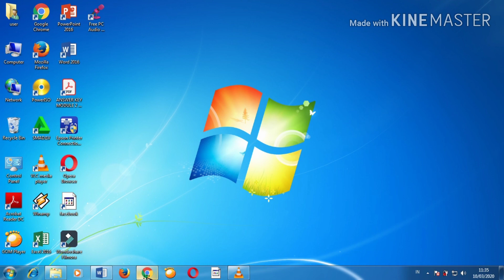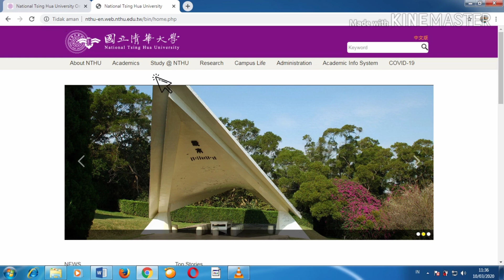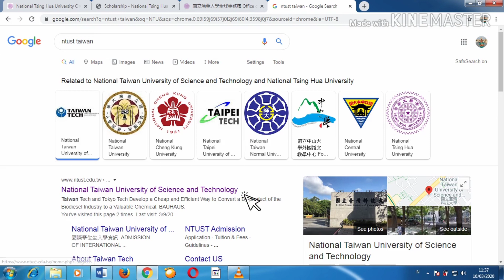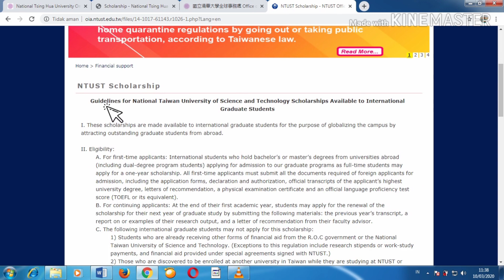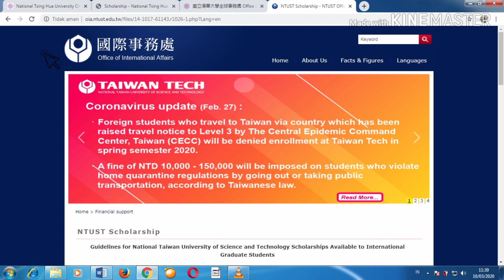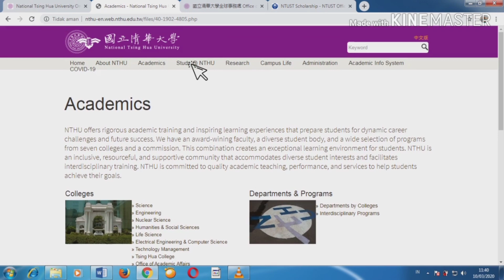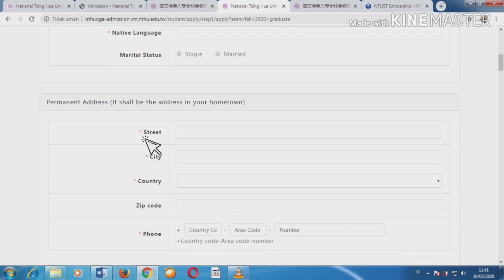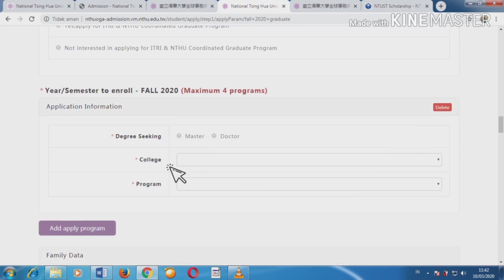Cara Mendaftar dan TIPS Menang Beasiswa FULL di Taiwan. PART 2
Beasiswa ini berisi bagaimana cara yang details dan bertahap Mendaftar beasiswa langsung ke universitas tujuan dan melihat jumlah beasiswa yang ditawarkan.

Video ini Juga disertai TIPS untuk mendapatkan beasiswa universitas Taiwan FULL, tipe a (Gratis uang kuliah dan uang saku bulanan)